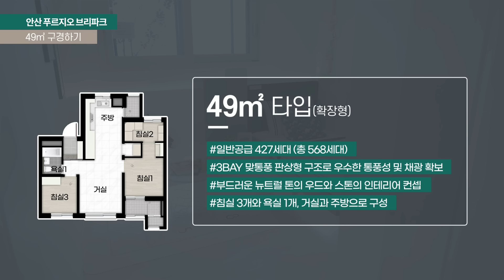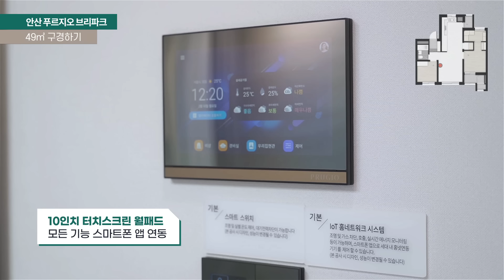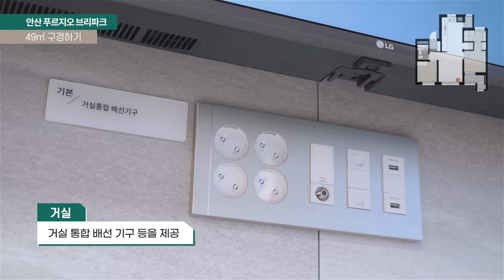안산 푸르지오 브리파크 49㎡ 둘러보기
안산 푸르지오 브리파크 49㎡
실속 있는 공간의 가치를 영상을 통해 확인하세요.